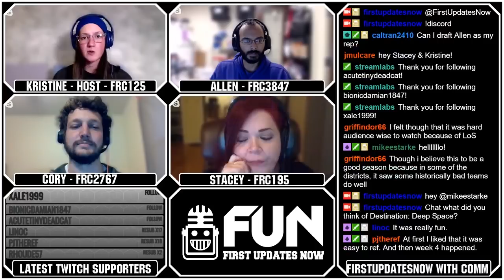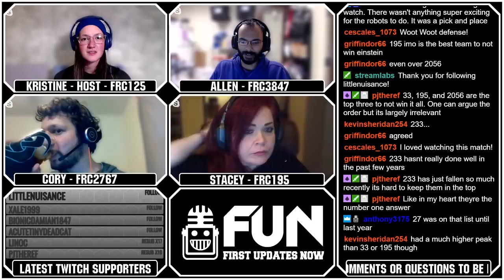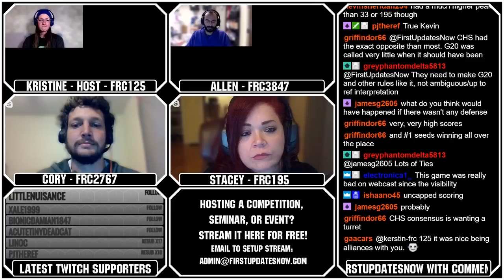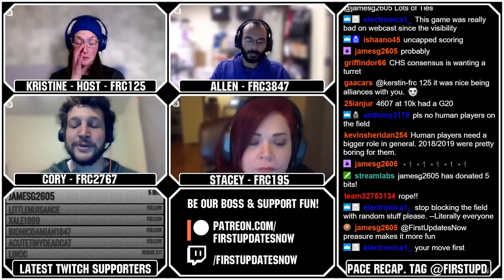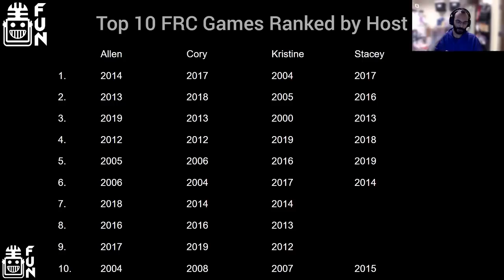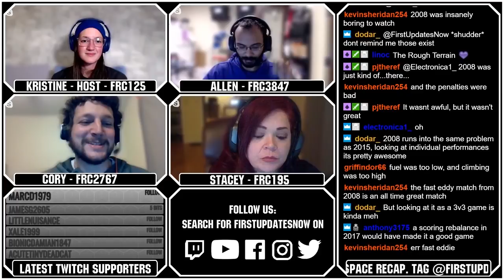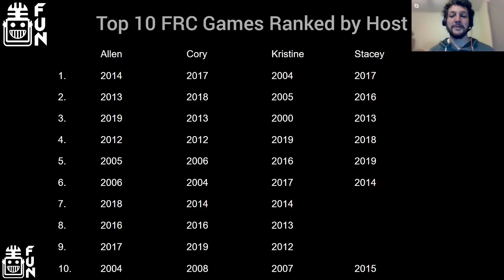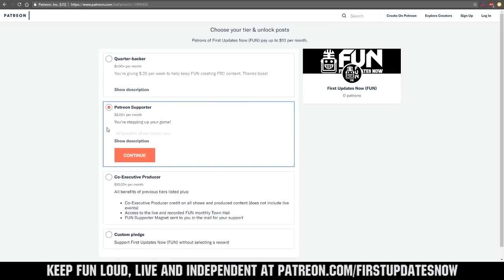Comparing Destination Deep Space to Past FRC Games - Roasts and Robots Ep009